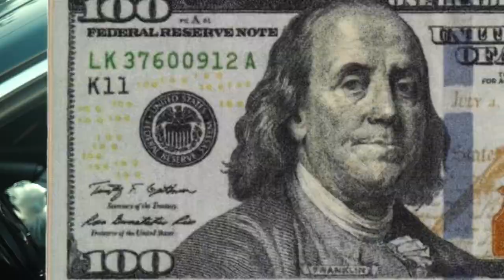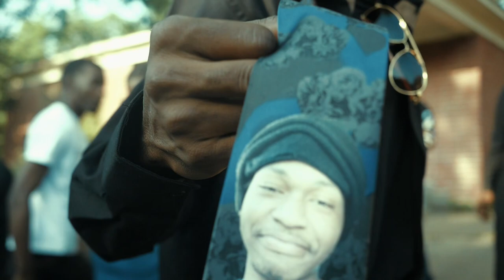Maclive X Big Knot - Sleepless Nights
Gwaup Gang💸1500 Block 🎱Nuskiie Living 🕊️